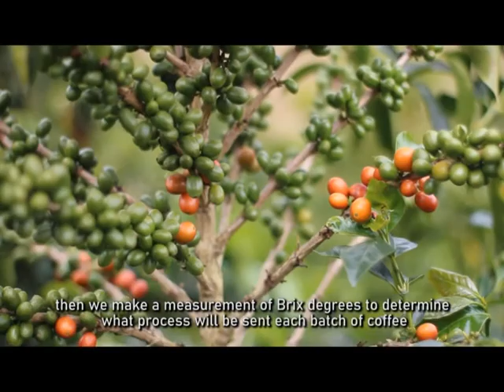Claudia Samboni of Finca Las Nubes introduces Pink Bourbon Natural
Claudia Samboni, co-owner of Aromas del Sur and Finca Las Nubes in Huila, Colombia, discusses Finca Las Nubes and her Pink Bourbon Natural coffee.

This video was recorded ahead of Roasting Origins: Colombia Edition, a collaborative event from Ally Coffee and Cropster featuring four roasters—Anne Cooper, Daniel Mendoza, Elena Lokteva, and Rob Hoos—discussing their approaches to roasting Claudia's Pink Bourbon Natural coffee grown at Finca Las Nubes.

Roasting Origins: Colombia Edition is a free digital event taking place on February 11, 2021. Learn more about the event at AllyOpen.com, and register at Cropster.com

Ally Coffee | We open up opportunities that move coffee forward